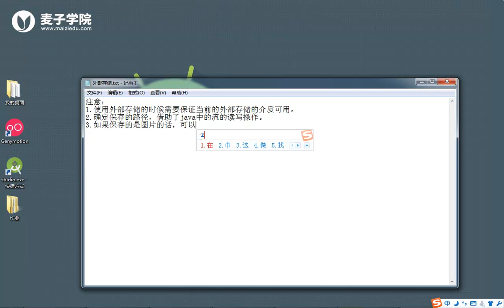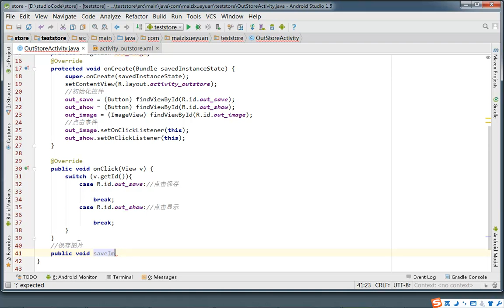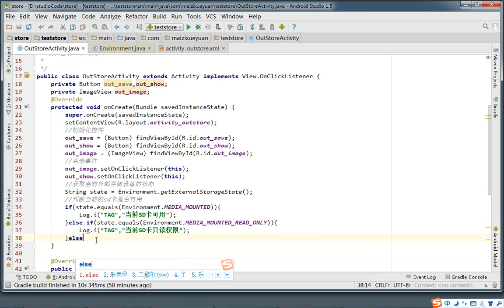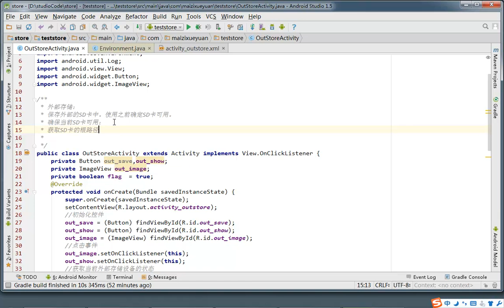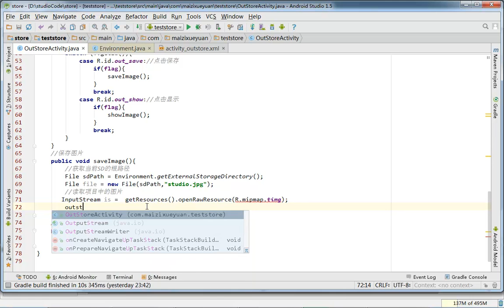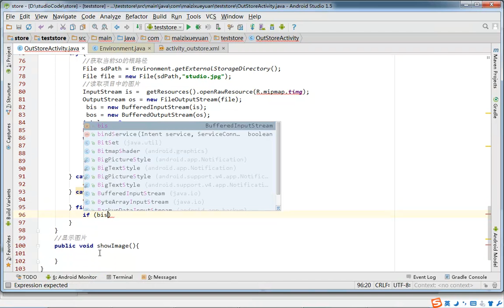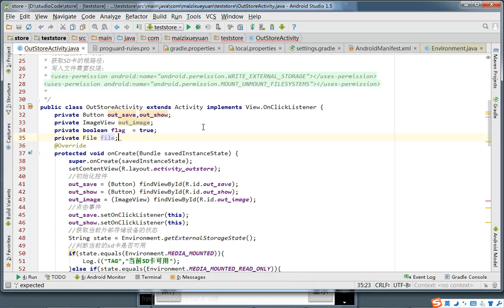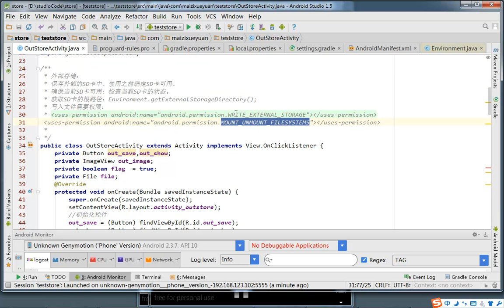3 外部存储